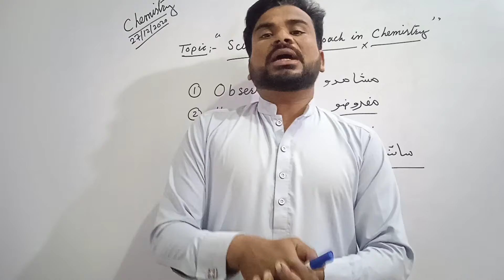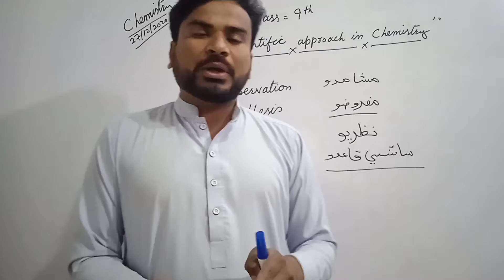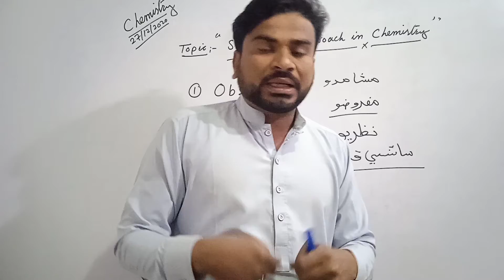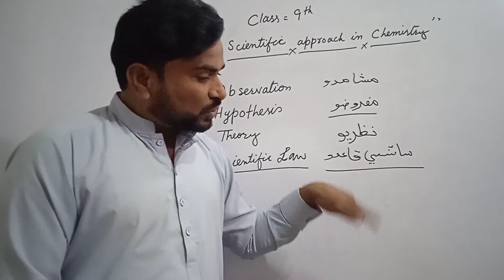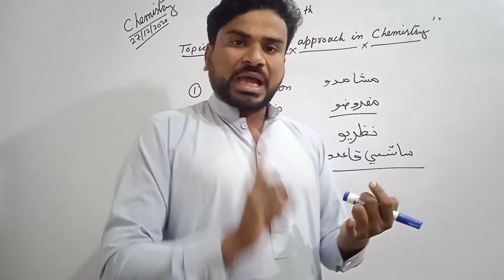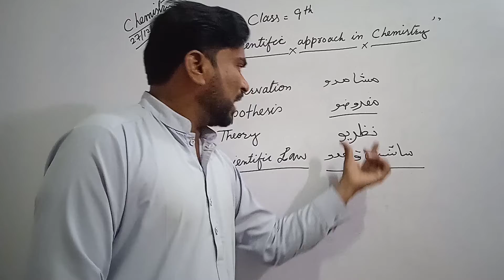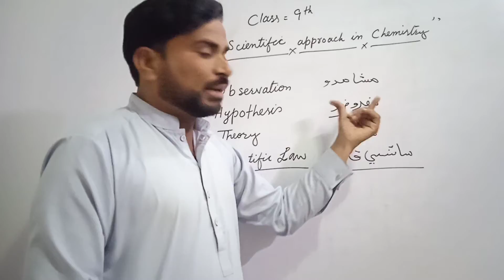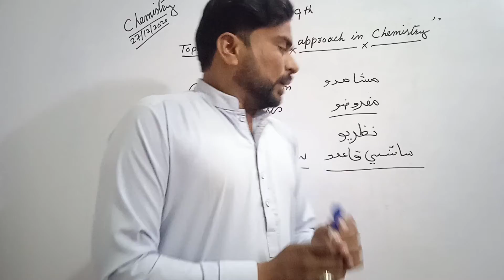Scientific approach in Chemistry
Sindhi me smjhaya hua he blkll asaan